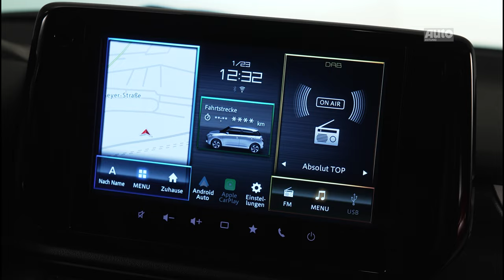Suzuki Swift (2024): Der Held unter den Kleinwagen | AUTO ZEITUNG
Der Suzuki Swift (2024) ist ein echter Held unter den Kleinwagen. Während viele etablierte Hersteller ihre Modelle im Segment auslaufen lassen, spendiert die Marke ihrem Kleinsten auch 2024 noch eine Neuauflage. Und damit nicht genug: Wie es sich für einen richtigen Suzuki gehört, setzt auch der Swift auf einen optionalen Allradantrieb. Das kann ihm so schnell keiner nachmachen. Wie Suzuki seinen Flitzer an die strenge EU-Regularien angepasst hat und viele mehr, verrät AUTO ZEITUNG-Redakteurin Leslie Schraut im Video.

00:00 Intro
01:00 Exterieur
03:40 Interieur
07:46 Technische Daten
09:14 Fazit